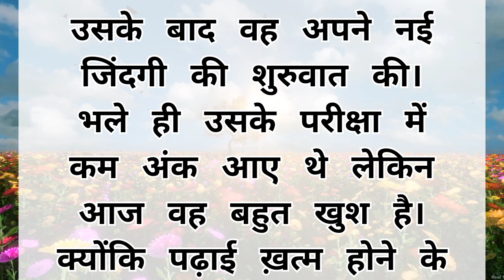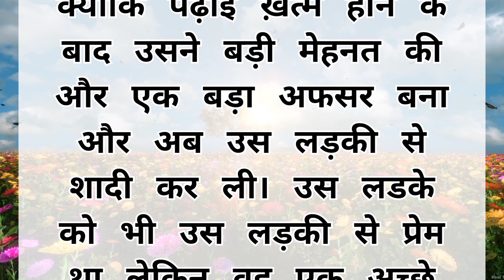लड़के को हुआ कॉलेज की लड़की से प्यार|Very Sad & Emotional Story|kahani|Hindi Stories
YOUR QUERY SOLVED:

Hindi kahaniyan
Hindi stories
moral story
lessonable story
heart touching story
parivarik kahaniyan
story time
short story
SAS Bahu ki kahaniyan
horror story
love story
New Story kahani
emotional story
motivational story
love story kahaniyan
story